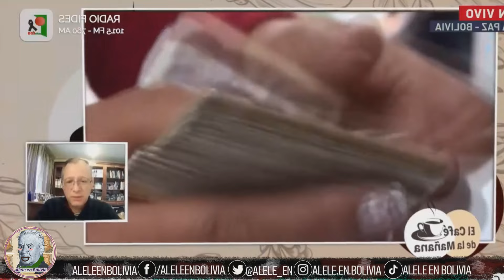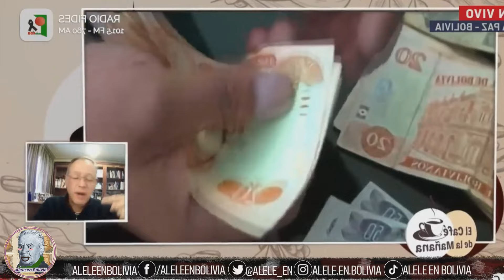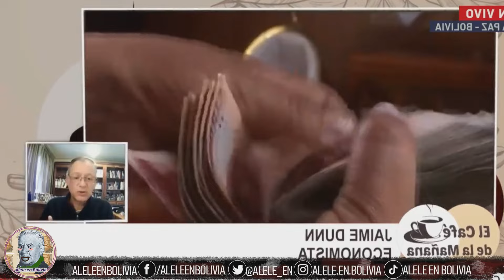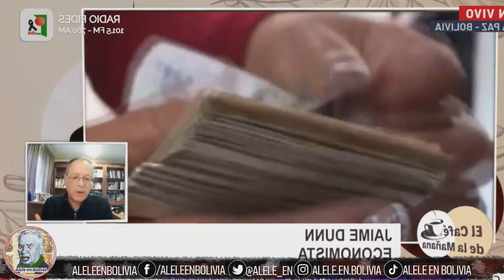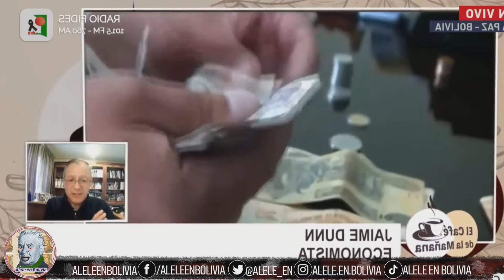CONTROLES DE PRECIOS, CONTROL DEL DÓLAR, PESIMA SOLUCIÓN Con Jaime Dunn Alele en Bolivia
Jaime Dunn tuvo una entrevista con el periodista Mario Espinoza en Radio Fides, en el programa diálogos con café en el que habló sobre como el gobierno está cometiendo errores, uno tras otro ya no solo en el diagnóstico del problema si no de manera evidente en las soluciones para enfrentar la crisis que se vive en Bolivia.

NOTA ACLARATORIA:

Ni yo ni mi canal representamos la opinión ni los comentarios del canal, medio de comunicación, red social ni a la voz de los entrevistados, mi opinión es propia y no obedece a la pauta de ningún agente de la política boliviana más que la mía.